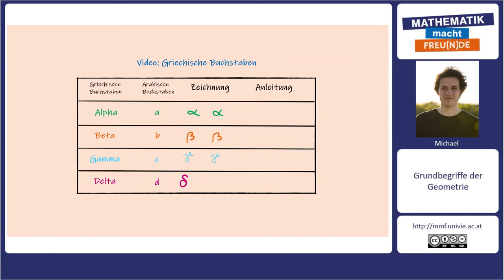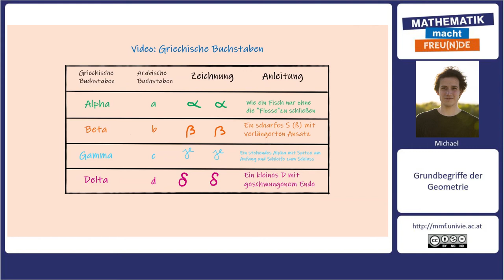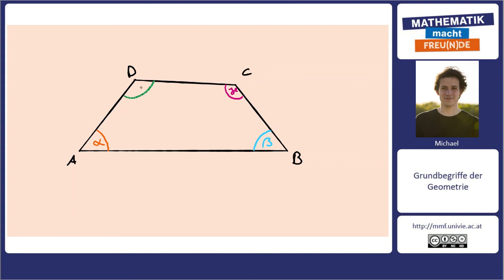Winkel (griechische Buchstaben) INTRO 2